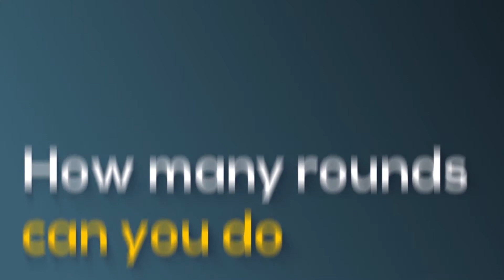What is DARE Workout - Intro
Introduction of what the DARE Workout app is about.